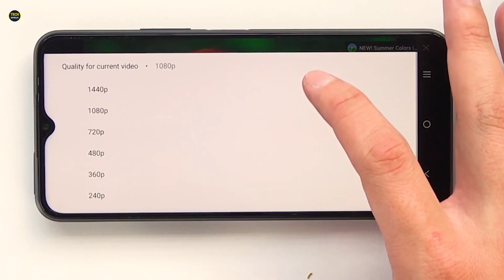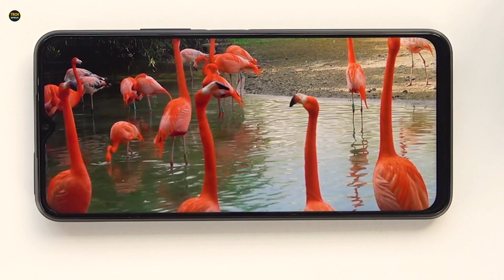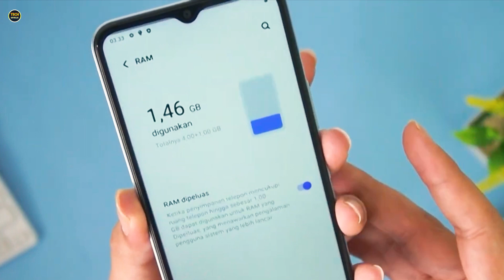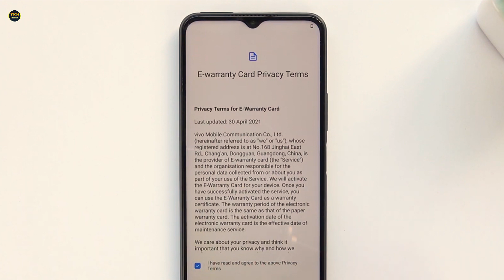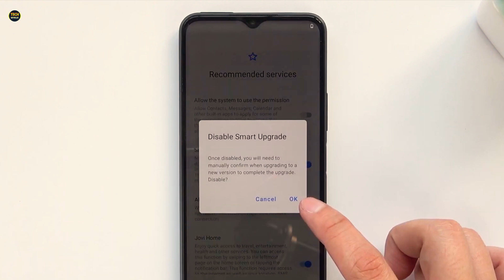رسميًا – أول هواتف فيفو المُصنعة في مصر Vivo Y21A و Vivo Y33A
أول هواتف فيفو المُصنعة في مصر Vivo Y21A و Vivo Y33A
Vivo Y21A
Vivo Y33A
مصر
سعر Vivo Y21A
الدولار الأمريكي  185 دولار

سعر Vivo Y33A
الدولار الأمريكي  275 دولار

اتمنى الاشتراك❤
والضغط على زر اليك👍
وشير للفيديو😬🙏